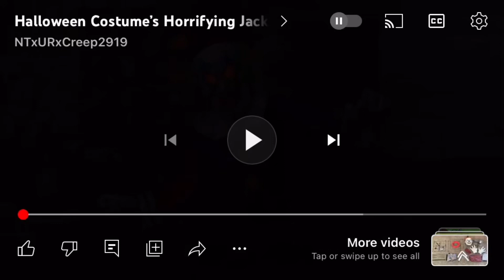Halloween Costumes - Terrifying Jack In The Box Review